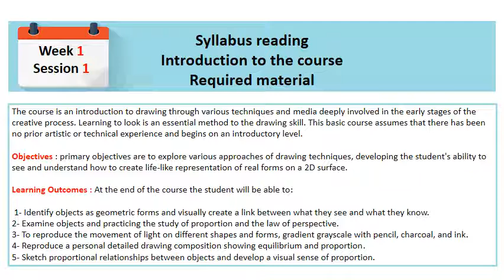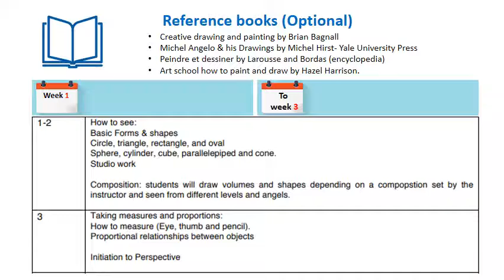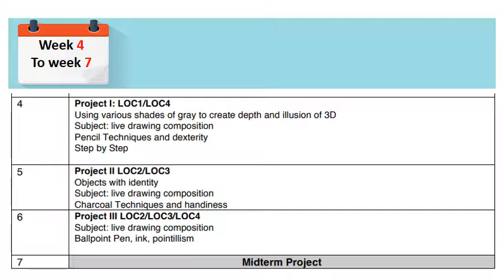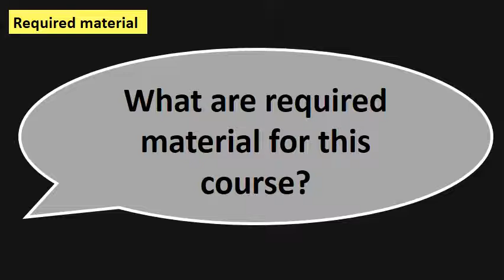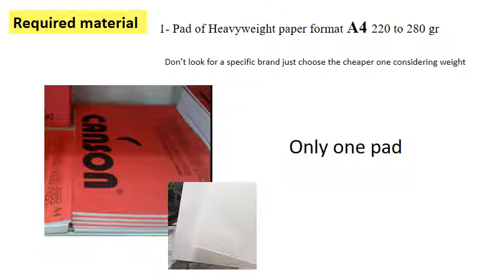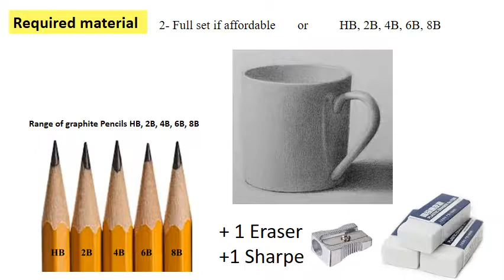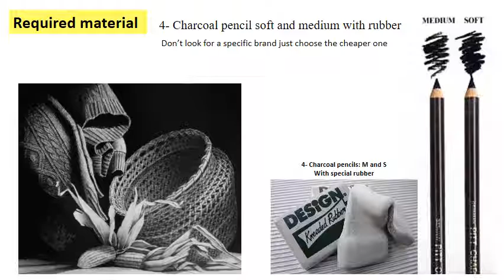Foundation drawing I syllabus reading and needed material